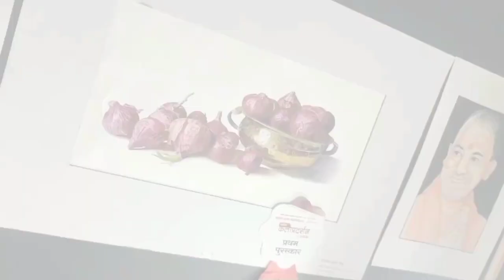Black & White Colour Portrait On Black Paper 🖤🖌️ || Step by step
Black & White Colour Portrait On Black Paper 🖤🖌️ || Step by step || portrait portraitdrawing @subhojitMondalArt @DrawwithVishal @vkartbox

Musician: @iksonmusic